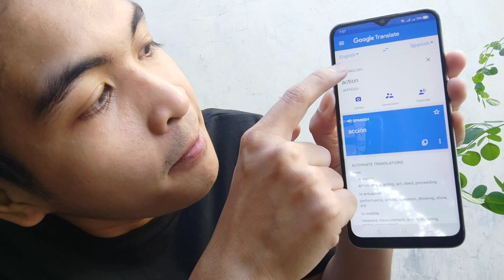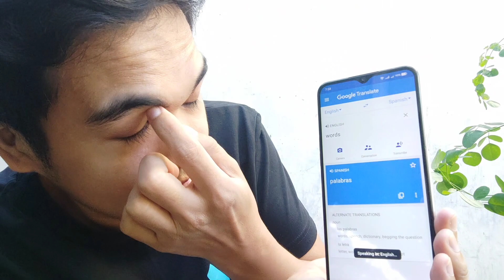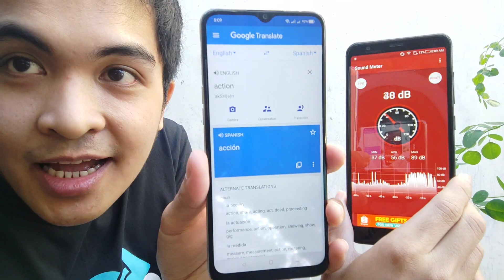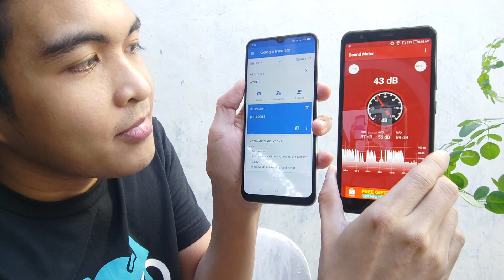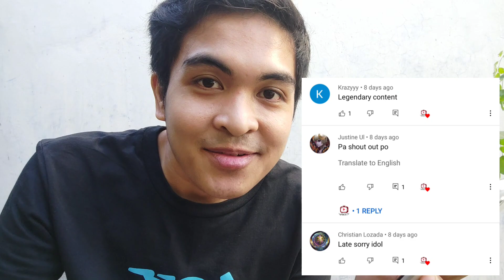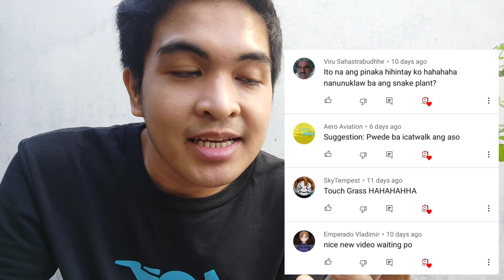TOTOO BA NA "ACTION SPEAKS LOUDER THAN WORDS?"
Sa video aalamin natin kung totoo ba na "action speaks louder than words?"

Juracs Gaming for gaming contents.

Apps Used:

InShot
IntroMaker

SUPPORT:

Credits to the following owners of the background music.

🎵 Track Info:

Title: Jetfire by Jeff II